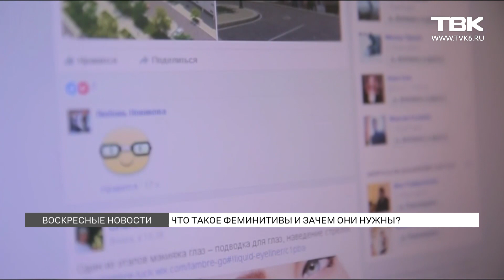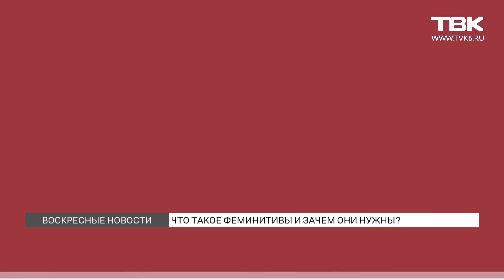«Блогерка, депутатка...»: что значат феминитивы в современном обществе и используют ли их красноярцы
Блогерка, депутатка, редакторка − как бы вы отнеслись, если «ТВК Красноярск» стали называть женщин в профессии, используя феминитивы? Новые слова для многих звучат непривычно и порой пренебрежительно. Несмотря на это, защитницы женских прав настаивают, чтобы люди чаще использовали феминитивы, якобы, это поможет доказать, что женщины равны в профессии и в жизни с мужчинами. Но так ли это работает, – подробнее в материале «ТВК Красноярск».